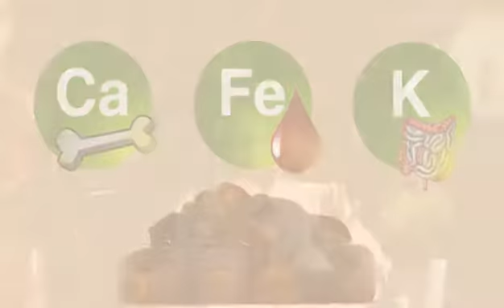معجزة التمر مع عسل النحل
فيديو من الشهري